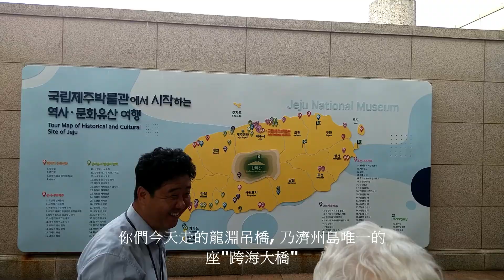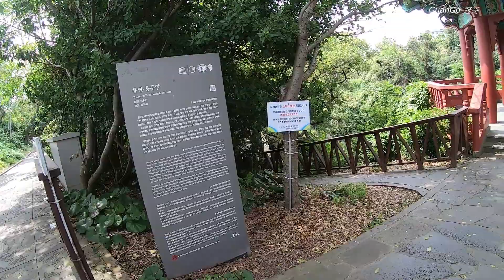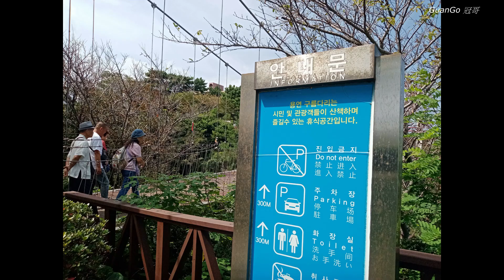龍淵吊橋 濟州島跨海大橋 GuanGo 冠哥 Traveler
這規模的跨海大橋, 在濟州島居首位.

當地導遊大哥已經幫我們認證過了! 沒毛病!

分享大家看看在龍頭巖海岸邊的這座"大橋"